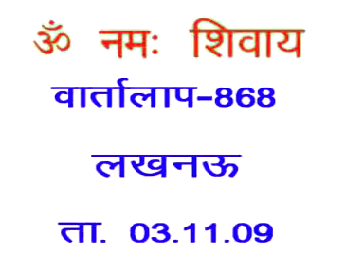Discussion 868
Copyright :    AIVV